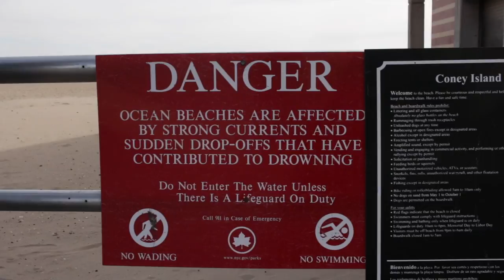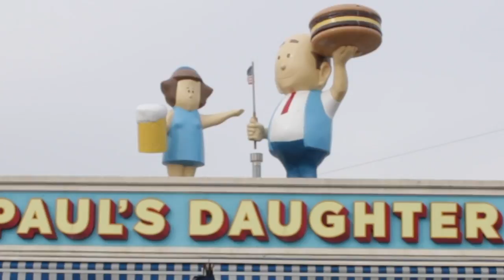swpa docs. | inside an artist's mind | episode one - eli freireich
We talk to critically-acclaimed, New York-based director and photographer Eli Freireich. He tells us the ins and outs of being a creative mind while we stroll along the beautiful Coney Island boardwalk.